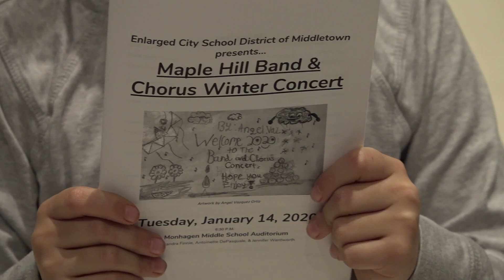Maple Hill Winter Band & Chorus Concert